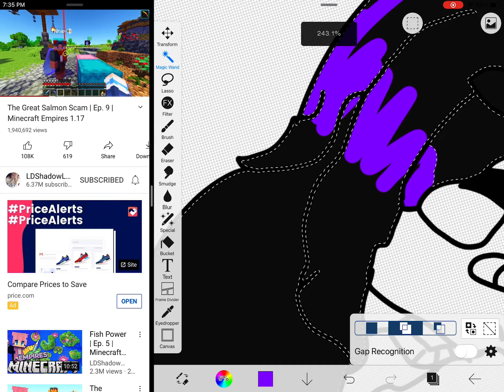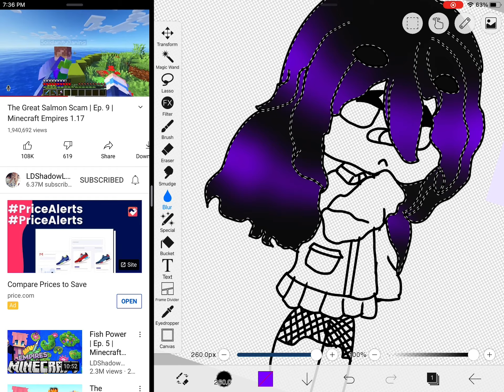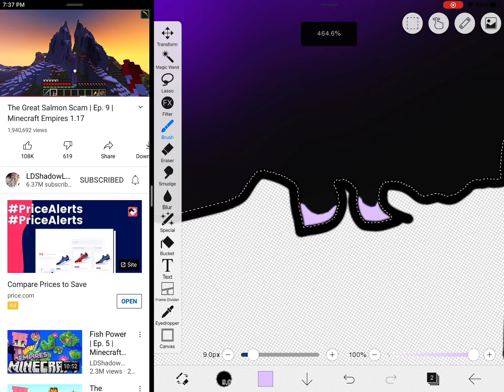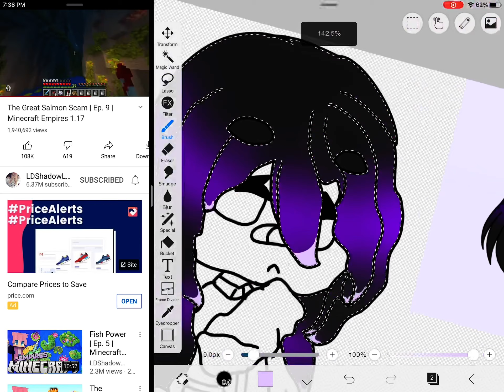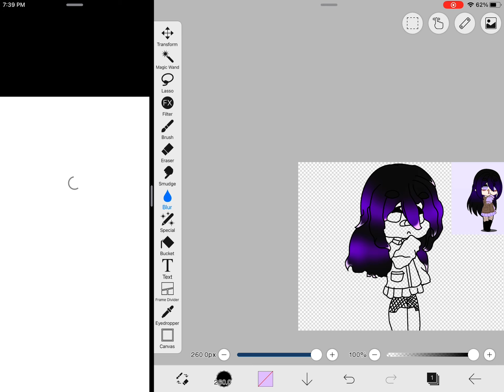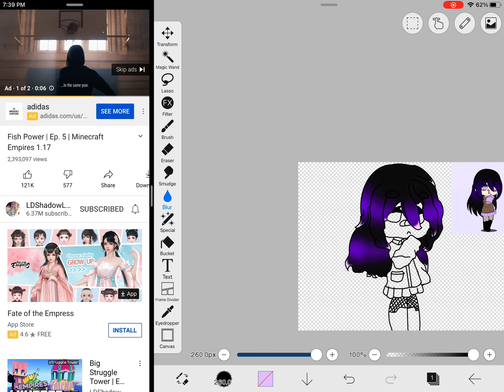Me drawing~ -Minty lavender